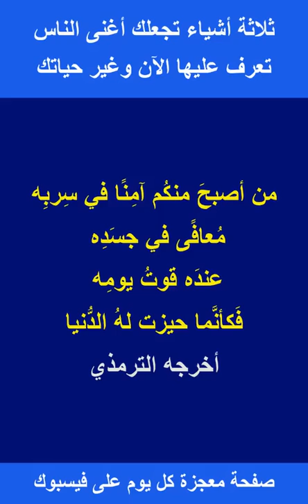3 أشياء تجعلك أغنى الناس تعرف عليها وغير حياتك